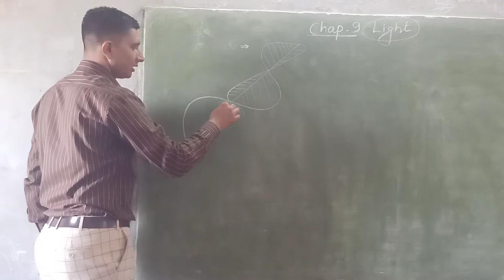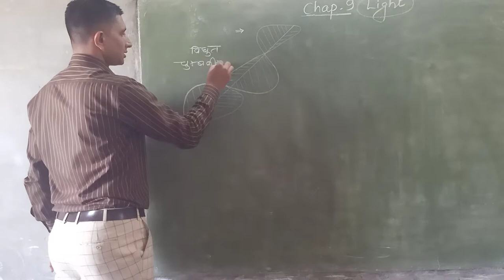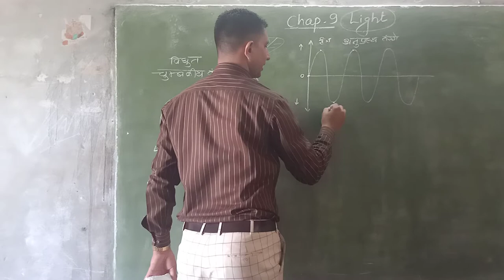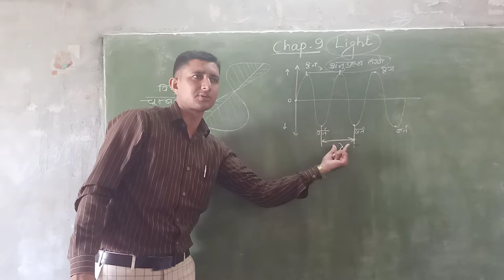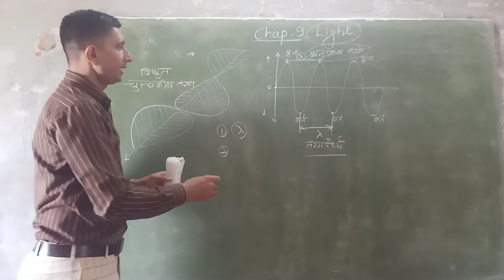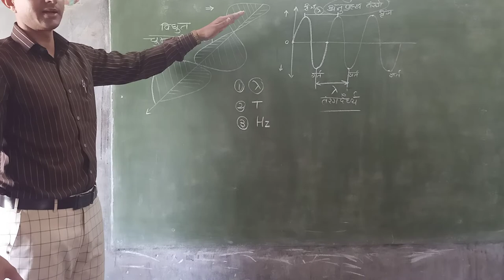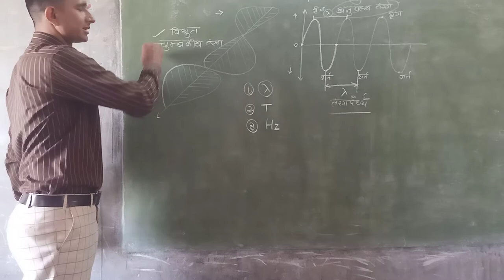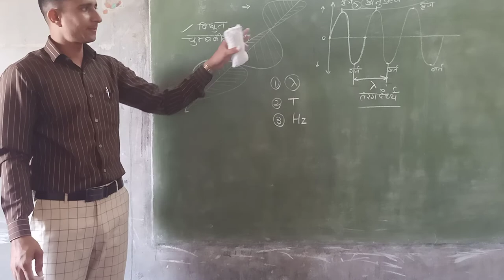Nature of light radiation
About nature of light radiation electromagnetic radiation its characteristic like as wavelength frequency amplitude and time period travel in light.